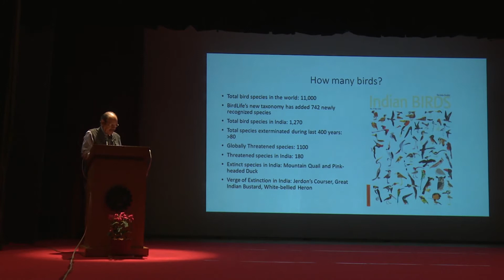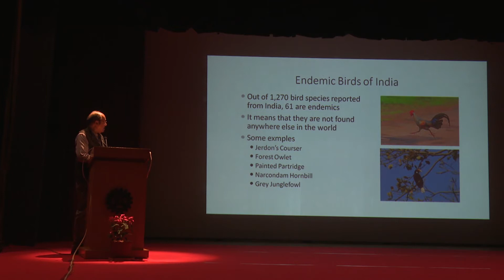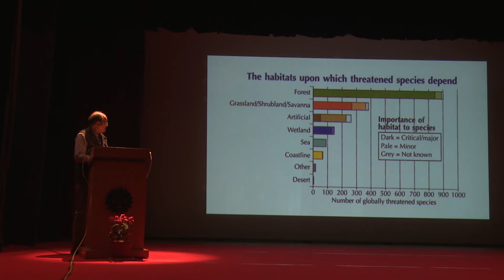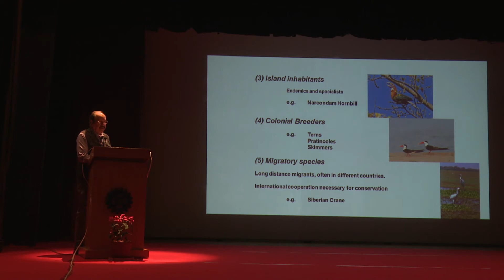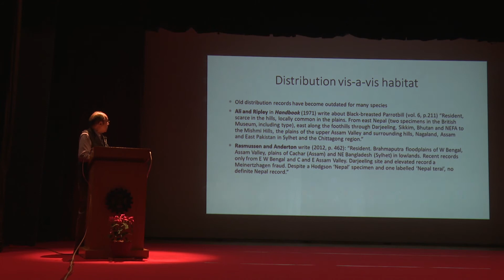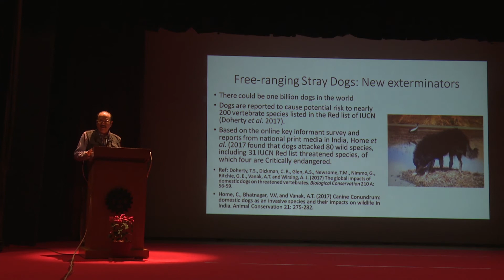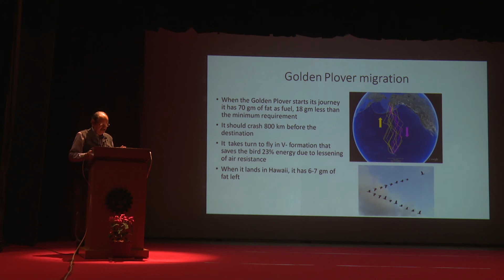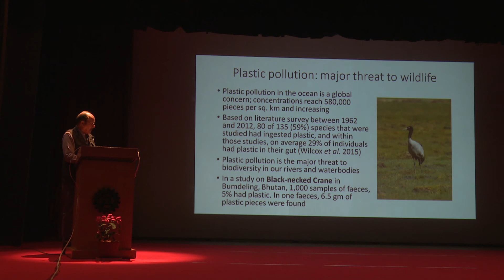INSA AGM three days Symposium at NIO Goa from 16 to 18 December 2019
SYMPOSIUM 6: Biodiversity: Issues, Science and Challenges
by
Asad Rahmani